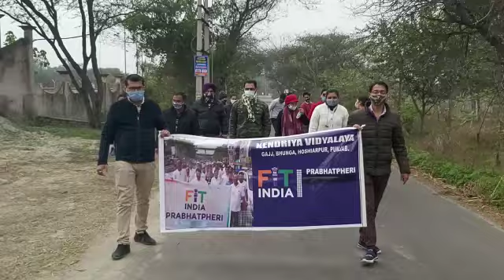Celebration of fit india activity jan 2021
Prabhat pheri 24/01/2021